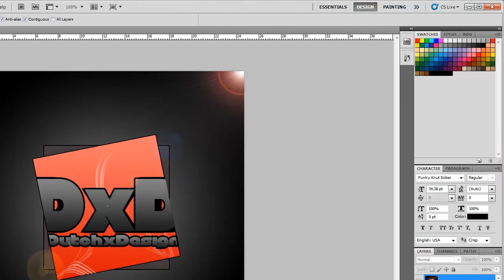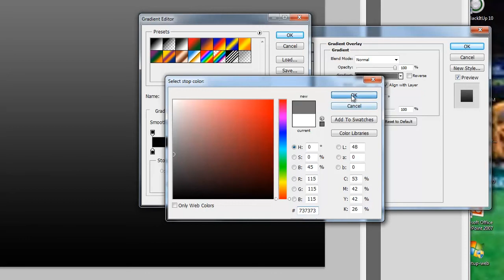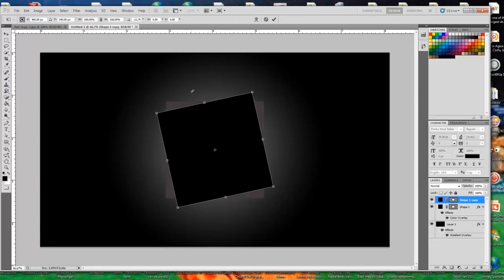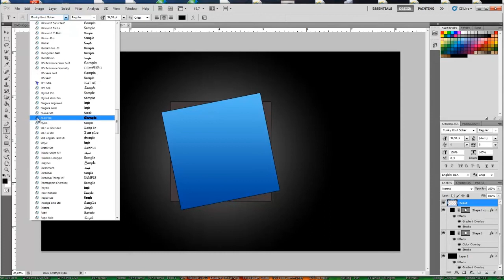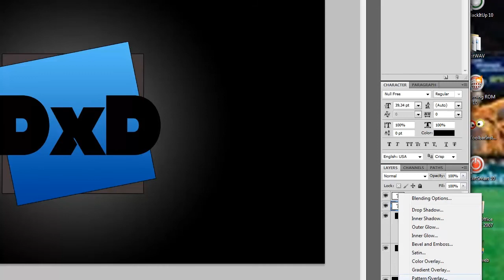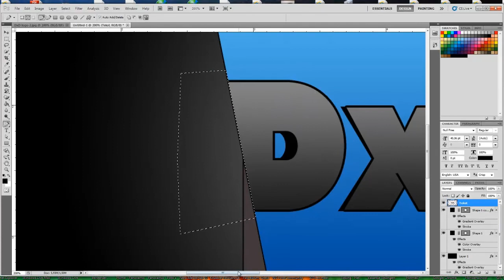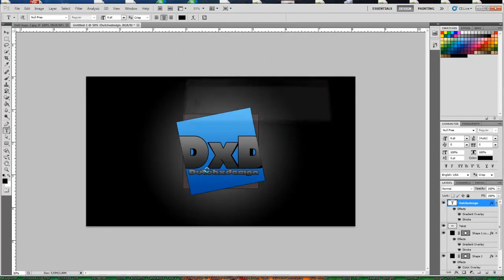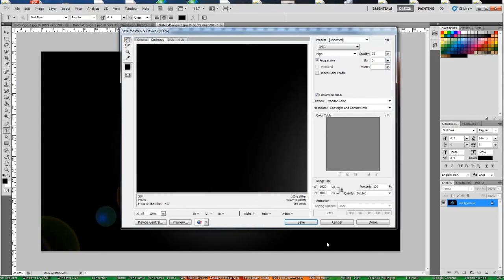How to make a nice 2D clan logo | Adobe Photoshop (old)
The Background Gradient : Left= 000000 Right= 737373

1st Square Gradient: left= 044955 Right = 5fbff1

2nd Square Colour overlay = 413838

Add a 2 px Stroke To both Squares

Gradient for the text: Left= 1f1f1f Right= 858585